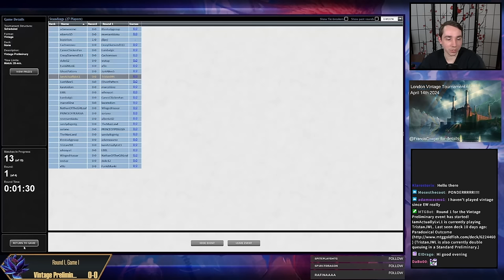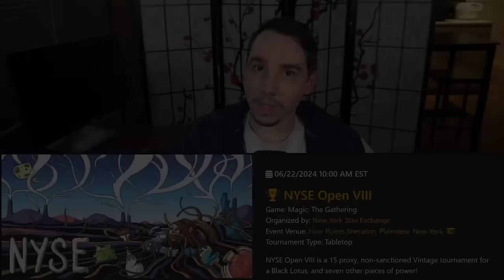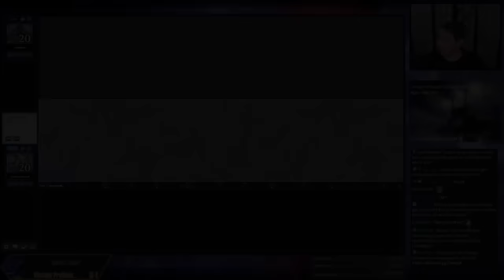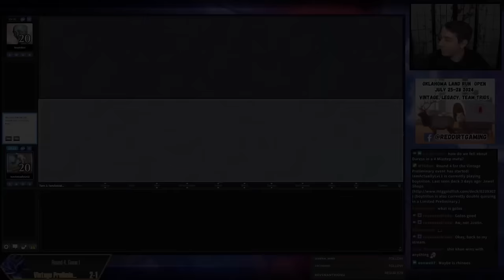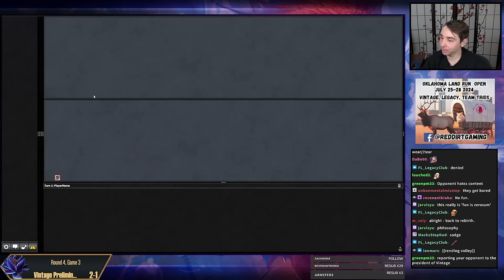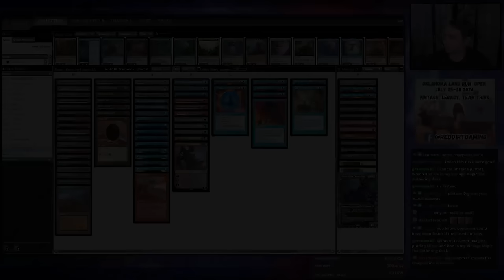PONDER UNRESTRICTED - Four Ponder Four Color Arcanist Control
Vintage League (364): Jeskai Lurrus (03/11/24)

00:00 Start
00:24 Deck Tech
02:30 R1 vs Jewel
24:01 R2 vs Lurrus Saga
00:54:57 R3 vs MWI
01:18:56 R4 vs Jewel